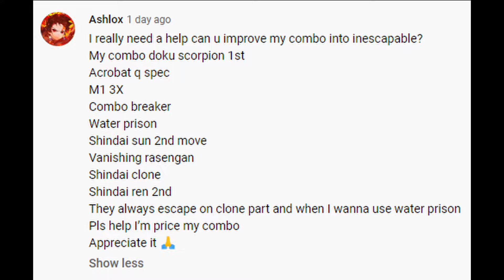Improving YOUR Combos #3 | Shindo Life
sub for more :)!

shoutout to itsthenoobish for inspiration!